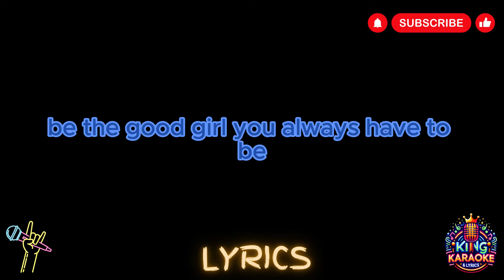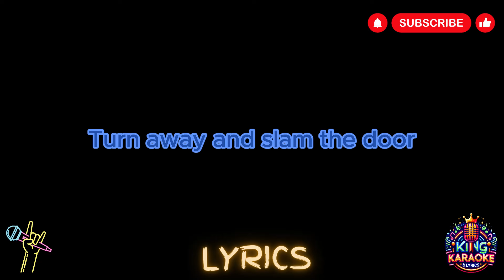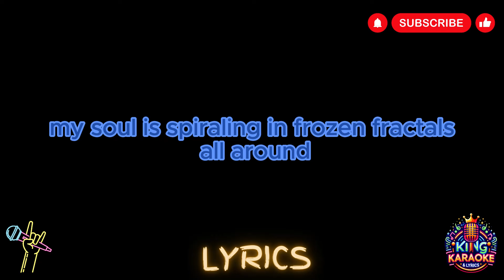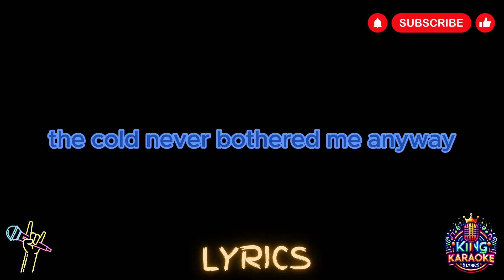Disney's Frozen - Let It Go (Idina Menzel) (Lyrics)